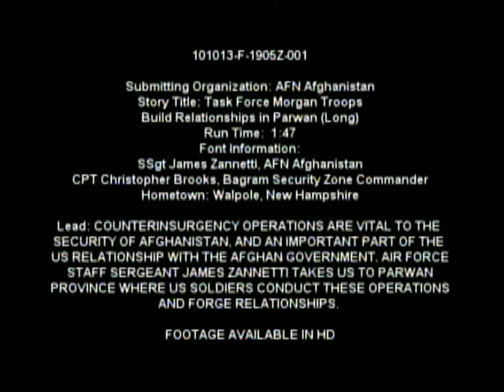TF Morgan Troops Build Relationships in Parwan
Counterinsurgency operations are vital to the security of Afghanistan, and an important part of the U.S. relationship with the Afghan government. Air Force Staff Sgt. James Zannetti takes us to Parwan province where U.S. Soldiers conduct these operations and forge relationships. Provided by American Forces Network Afghanistan.